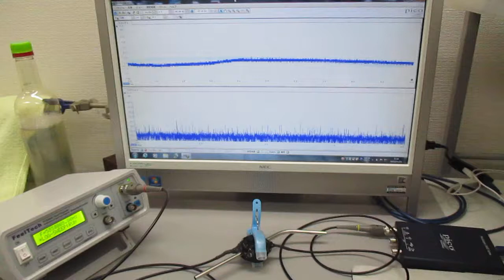オリジナル超音波実験（発振制御技術） Ultrasonic-labo